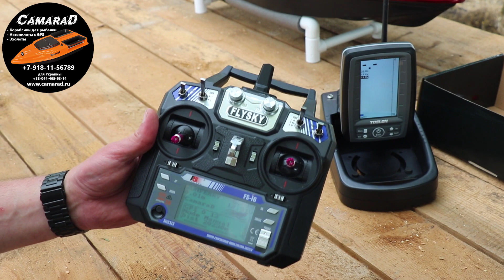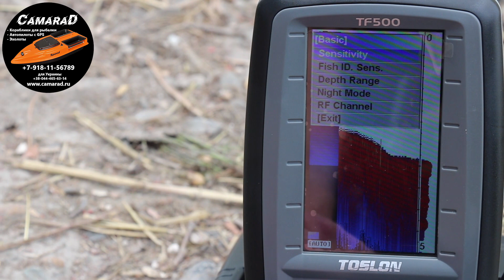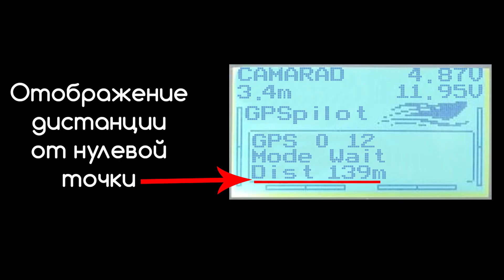Прикормочный кораблик CamaraD SpeeD цвет "Кровавая вишня": включение эхолота Toslon TF-500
Оптимизация (не читать) : кораблик для рыбалки, карповый кораблик, кораблик для рыбалки своими руками, рыбалка, моя рыбалка, товары для рыбалки, кораблик, кораблик +для рыбалки, кораблик +для рыбалки купить, кораблик +для рыбалки +своими руками, кораблик прикормка, кораблик купить, прикормочный кораблик, рыболовный кораблик, кораблик ловля, прикормочный кораблик купить, радиоуправляемый кораблик, кораблик рыбак, эхолот кораблик купить, радиоуправляемый катер, прикормочный кораблик цена, кораблик цена, торнадо, toslon, эхолот, купить эхолот, эхолоты +для рыбалки, эхолот lowrance, эхолот +для лодки, камрад, камарад, fishing, рыбалка на кубани, кораблик для рыбалки, bait boat, аккумулятор, рыбалка в краснодарском крае, рыбалка, карп, сазан, щука, карась, как ловить карпа, 18650, li-po, кораблик для завоза прикормки, прикормочный кораблик flytec с алиэкспресс!!!, прикормочный кораблик flytec, flytec, радиоуправляемая модель, лодка на пульте, прикормочный кораблик, кораблик flytec 2011-5, прикормочный кораблик flytec 2011-5, flytec 2011-5, flytec 2011, кораблик flytec, прикормочный, самая быстрая лодка лодка для рыбалки, camarad, speed, кораблик, для, завоза, прикормки, своими, руками, прикормочный кораблик скоими руками . лодка для завоза прикормки ., торнадо т10, тестирование.